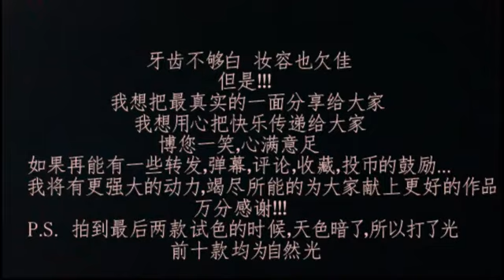【兔狸】前所未见的口红试色|十二生肖亲临体会|秋冬唇膏唇釉爱用分享|TF| NARS| MAC| H&M| SMASHBOX| KATVOND|SHISEIDO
p.s开大音量，会有惊喜。